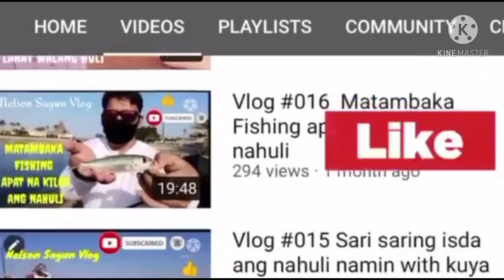Vlog #034 Naghatid sa New Airport in Jeddah “King Abdulaziz International Airport”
# travel with Family#travel with relatives and friends new Jeddah International Airport nelson sagun vlog